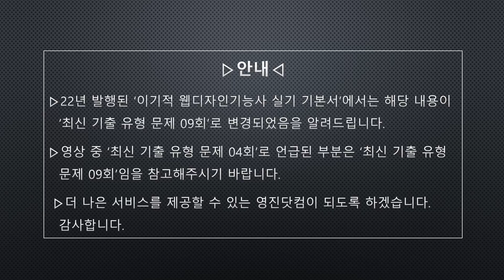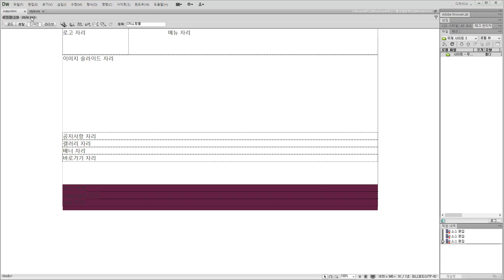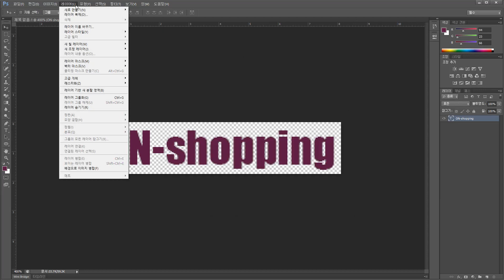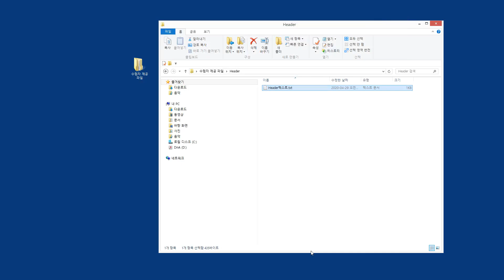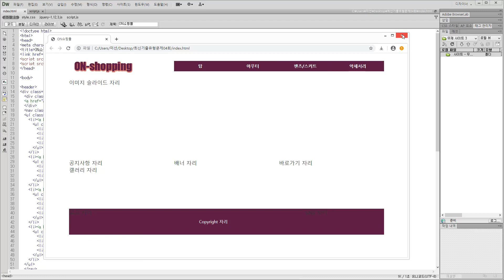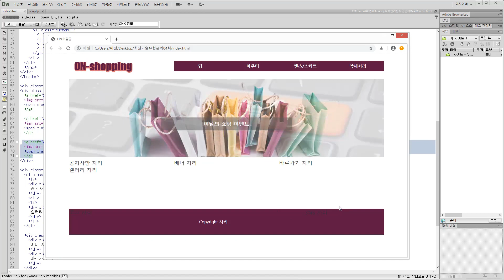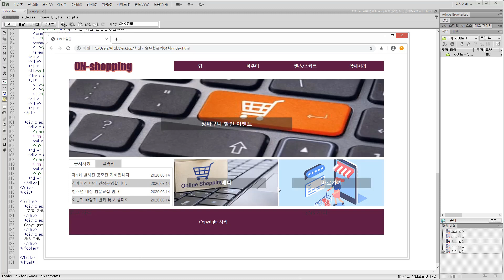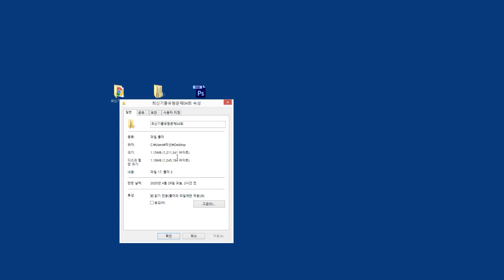[웹디자인기능사 실기] 최신 기출 유형 문제 : 09회 문제 풀이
이 동영상은 [이기적 웹디자인기능사 실기 기본서(2022년 발행)] 도서 내용을 바탕으로 제작되었습니다.